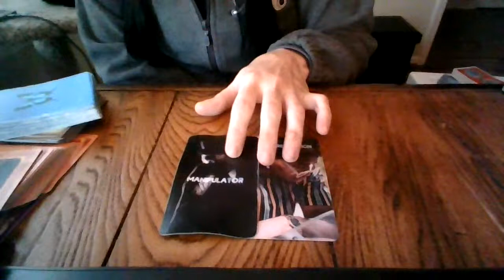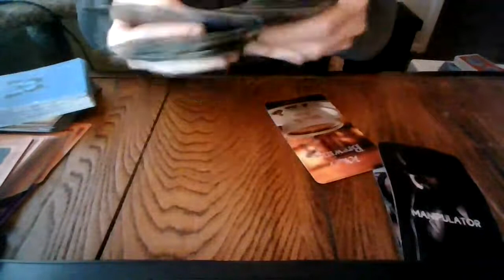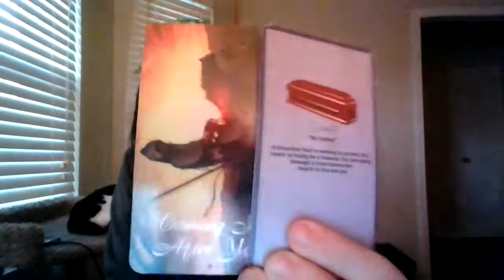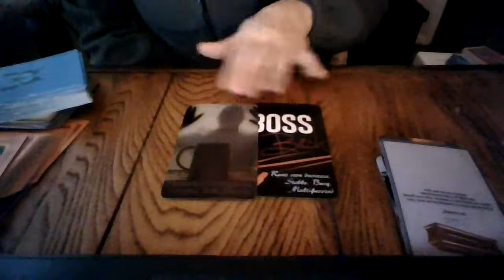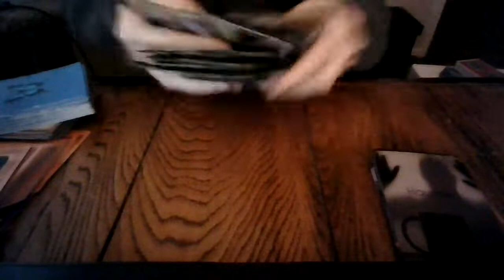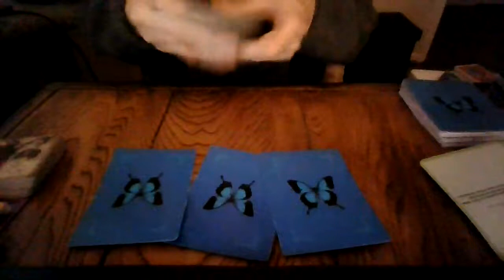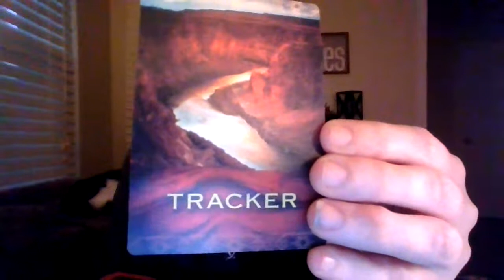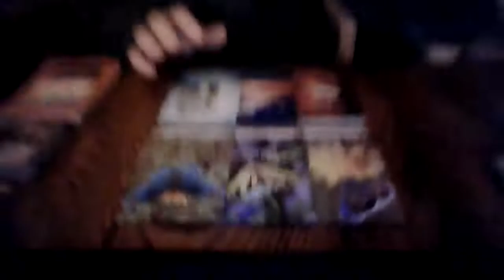COLLECTIVE READING- FEB 2021- "WARRIOR OF THE HEART!"